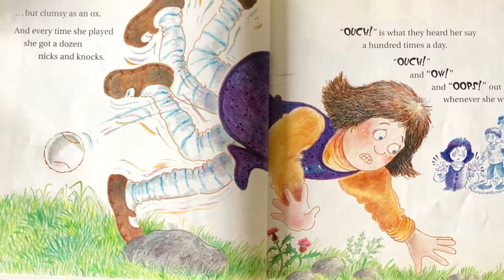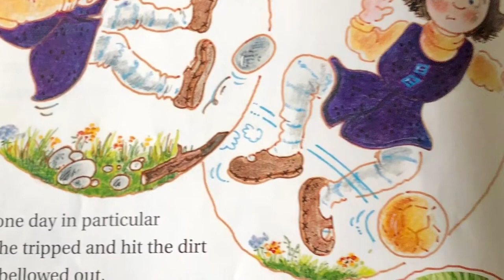Story time for kids: Rocksy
Boost Your Child's Learning and Fun with "Books Words and Fun" on YouTube!
Welcome to Books Words and Fun, the ultimate YouTube channel for kids! Dive into a world where children's books come to life, and learning English as a Second Language (ESL) becomes an exciting adventure.

Storytime & Bedtime Stories: Perfect for calming down before bed or sparking imagination during the day.
Family Fun Themes: Enjoy videos that the entire family can watch together.
Engaging Read-Alouds: Books are read aloud to captivate and entertain young minds.
Learn Basic English: Our videos are specially designed to help kids learn basic English in a fun and engaging way.
Books Words and Fun, a channel dedicated to entertaining and educating young children. Thank you for being a part of our community!